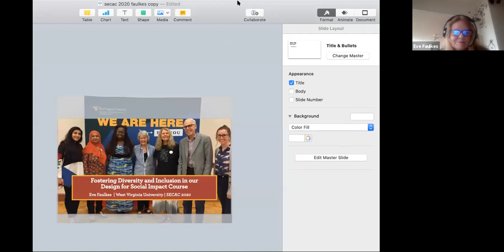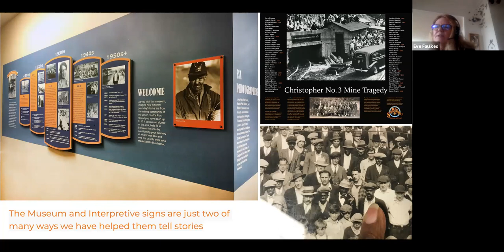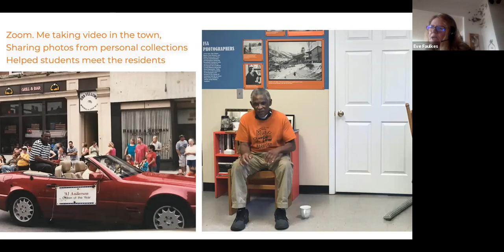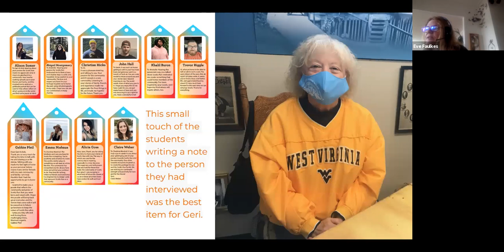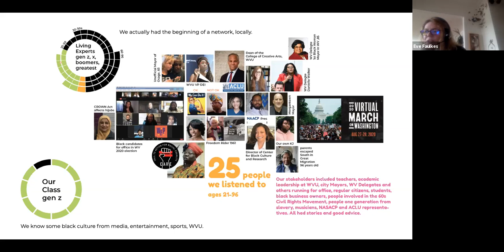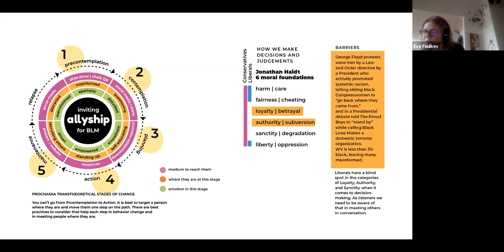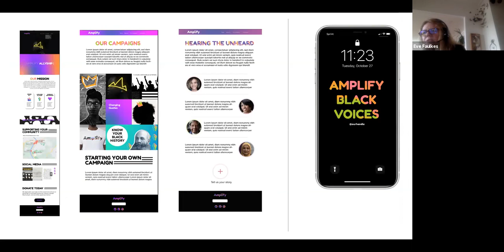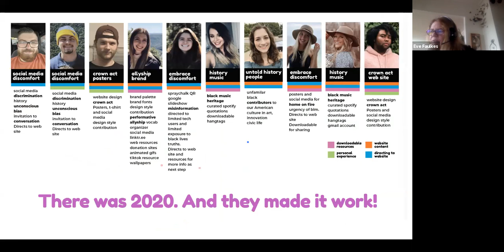Scotts Run and Design for Social Impact Response to COVID Pandemic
Short Talks: Life in the Time of COVID-19. Eve Faulkes, Professor of Graphic Design, connected seniors in her Graphic Design for Social Impact course with members of Scott’s Run Museum and Trail to identify ways Scott’s Run has been impacted by COVID-19 and co-design products to address community needs.